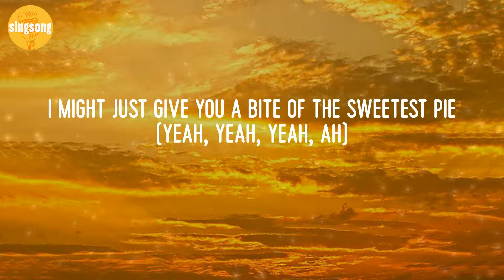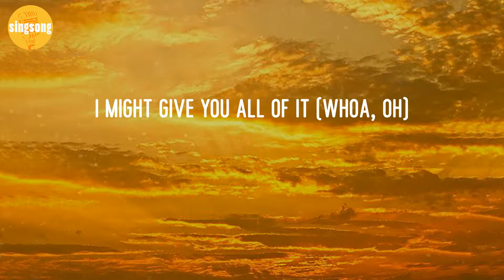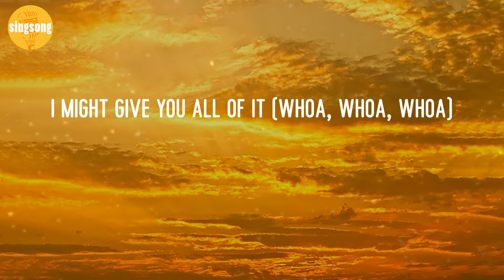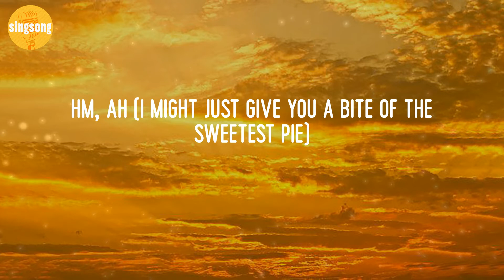Megan Thee Stallion - Sweetest Pie (Lyric Video)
Sweetest Pie - Megan Thee Stallion (Lyric Video)

Lyrics Sweetest Pie:
(Mano)